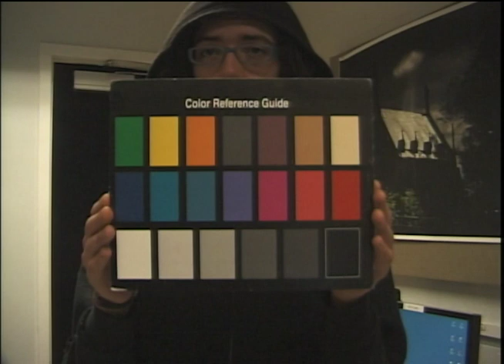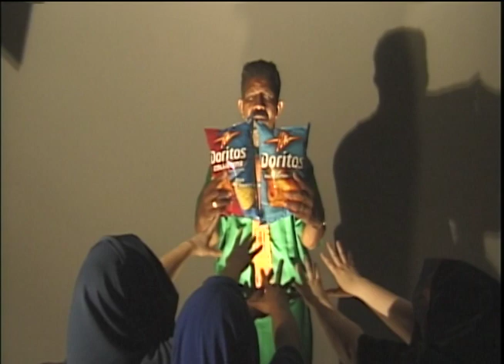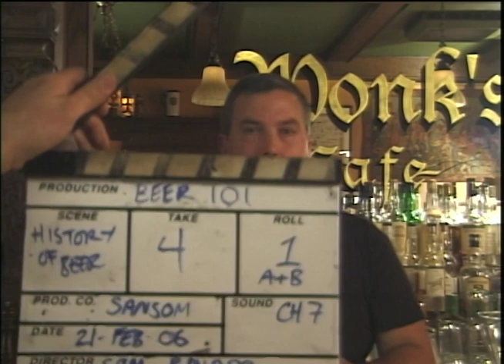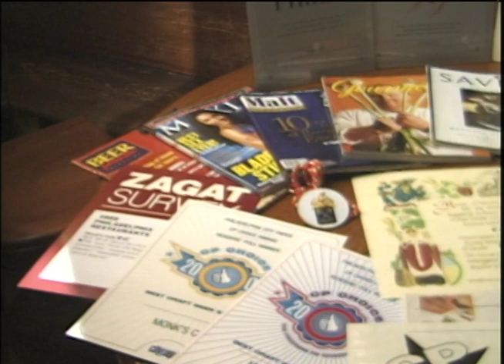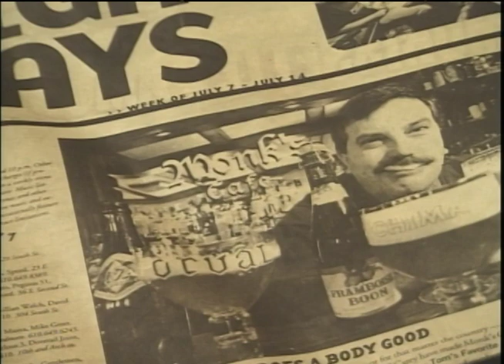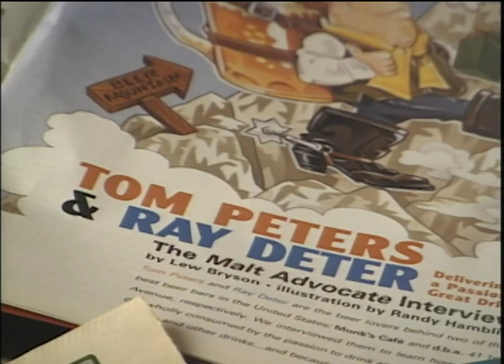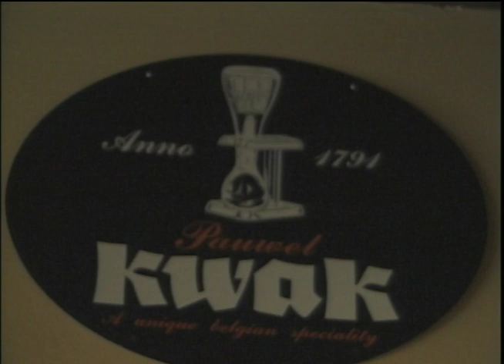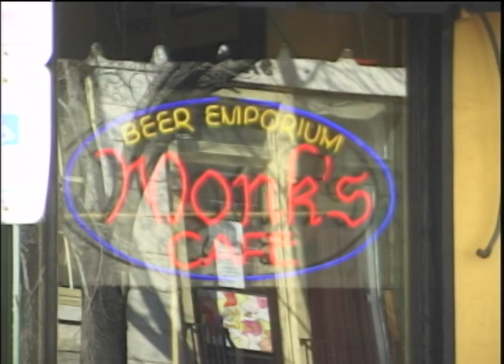Megan - PHOT211 Figs Tavern